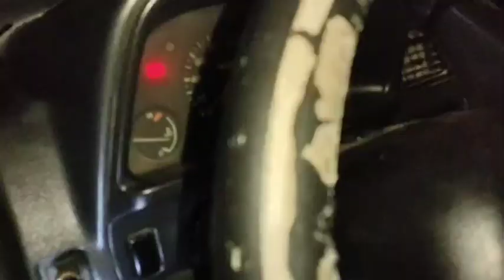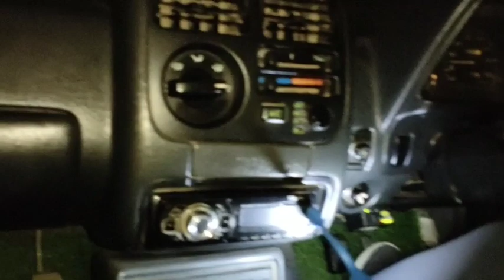raat mein car chalate waqt hamen kaun kaun si lighting on rakhni chahie aur kab kaun si light ka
raat mein car chalate waqt hamen kaun kaun si lighting kab istemal karni chahie  kab dipar Dena chahie samne se aane wali gadiyon ko Ham kaise judgement karenge unki lighter ko kaise samjhenge ki kaun si gadi hai
Rahul motor driving school picnic spot road near khurram Nagar chauraha Indira Nagar Lucknow